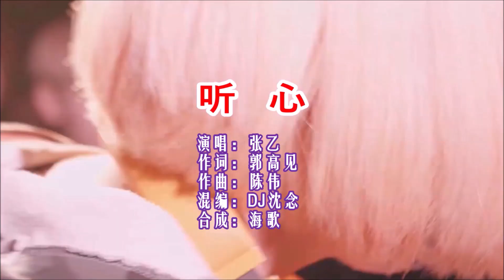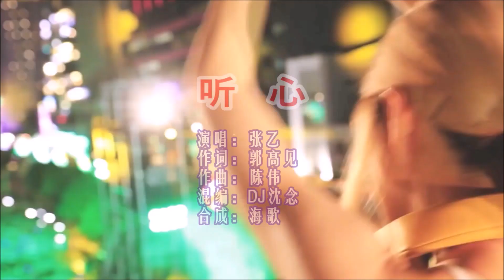张乙 《听心 （DJ沈念版）》 KTV 导唱字幕 （备有伴奏视频）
《听心 (DJ沈念版)》

演唱：张乙
作词：郭高见
作曲：陈伟
混编：DJ沈念
合成：海歌

闭上眼我想看见你
屏住了所有的呼吸
我怕你走错了轨迹
做了心跳的标记
在梦里总有个秘密
总是让我挥之不去
忍不住摸索了心底
为何你摸索了离去
就算我说我爱你
就算我说我想你
你也不能听到我的心
依然停留在这孤寂里
我想再靠近一点
我想再走近一点
让你能够听到我的心
什么时候也能把我想起

做了心跳的标记
就算我说我爱你
就算我说我想你
我想再靠近一点
我想再走近一点

就算我说我爱你
就算我说我想你
我想再靠近一点
我想再走近一点